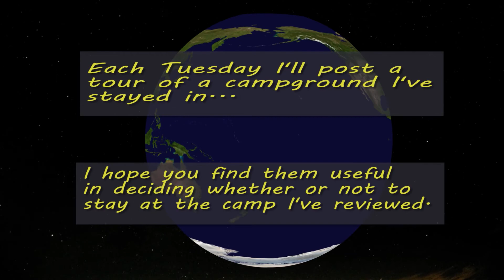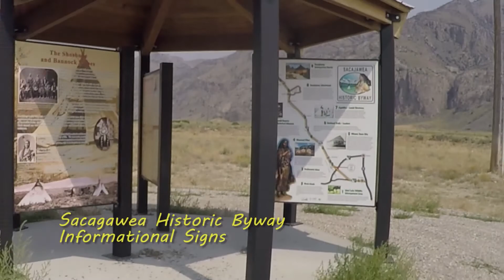Campground tour ... Birch Creek BLM Campground in Idaho. Episode 1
Starting a new feature today. Campground tour Tuesday. Each Tuesday I will be publishing a tour of a campground I've stayed in with the hope it helps you decide to stay or not to stay at the reviewed camp.

In this inaugural episode I review the Birch Creek BLM  Campground in Idaho.

Today we are touring the BLM Birch Creek Campground in Clark County Idaho. It is a primitive campground with no trash service. Standard BLM camping rules with a 14 day stay limit.

This campground has many very large sites that can accommodate multiple RV's and tents. It is really built to be a family get together type of camp ground. Near the main entrance the sites are improved with steel fire rings and picnic tables at some sites. There are pit toilet facilities scattered along the length of the campground which is about 5 1/2 miles long.

The further south you go in the campground you are less likely to find fire rings or picnic tables but most of the sites are readily accessible to large rv's like mine and the roads are in reasonably good condition but when I was there dusty…